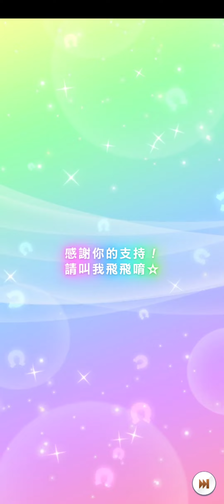【賽馬娘/Taiwan】冒險者卡池 50抽 4彩（2022/11/2）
又歪又怕的...